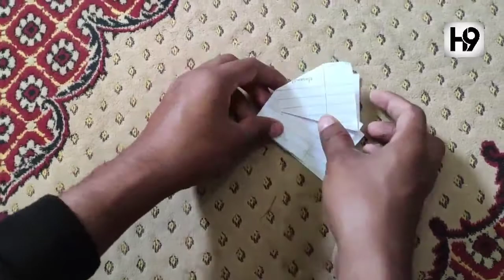How to Make Paper Plain Origami Fly Like a Bat | Flying paper plain like Bat | h9 creAtion